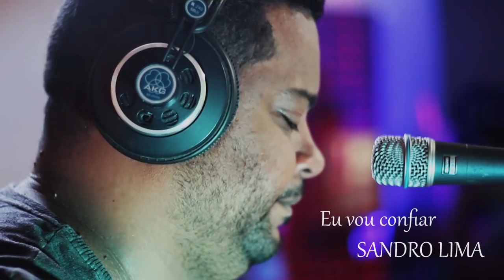Eu vou confiar|| Sandro Lima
Essa Musica descreve uma oração que fiz em um momento de duvidas e o completo silencio de Deus a respeito. hj consigo entender perfeitamente a maneira que Ele operou na minha vida naquele momento, e mesmo com duvidas, confiar no Senhor foi a melhor opção e sempre será.

Deus abençoe